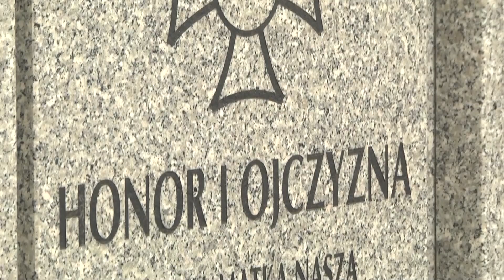Rodzinny piknik w Turzu